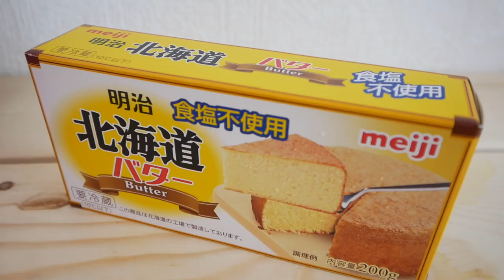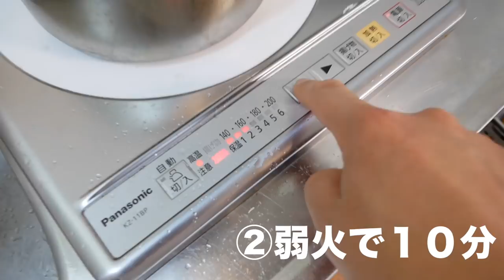ズボラ飯の頂点！究極の「バター醤油ごはん」をミニマルセットアップで作る Ep. 21